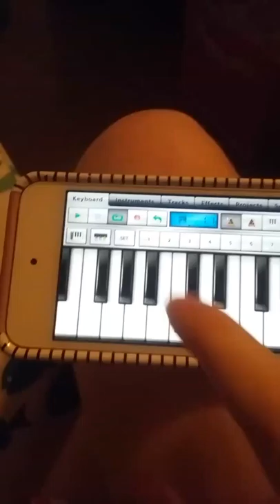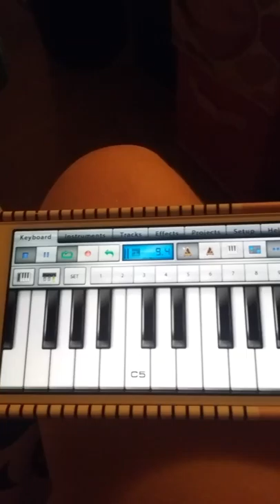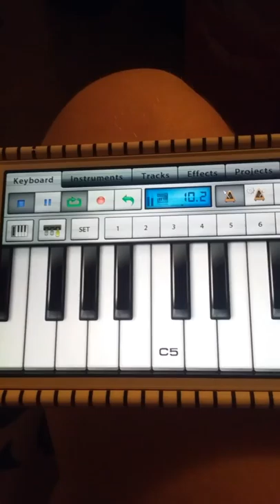Blue Barrette Power Instrumental